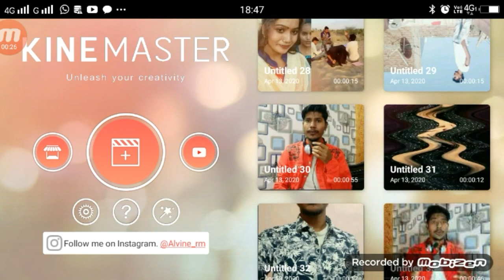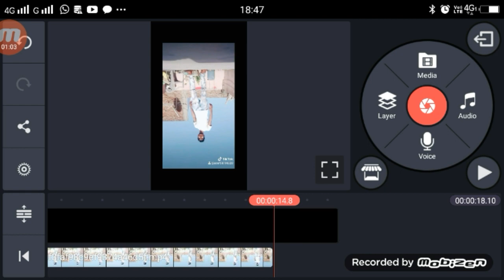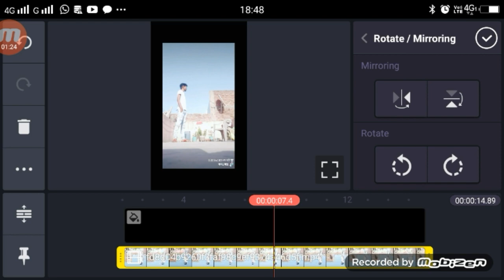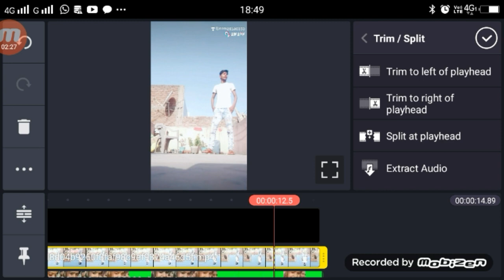Aaja Tujhko Pukare Mere Geet Re TikTok | Viral Trend TikTok | Girl VFX Ediitng Tutorial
►your question
Aaja Tujhko Pukare Mere Geet Re TikTok,
Aaja Tujhko Pukare Mere Geet Re TikTok Video,
Aaja Tujhko Pukare Mere Geet Re TikTok Tutorial,
Aaja Tujhko Pukare Mere Geet Re TikTok Video Kaise Bnanye,
Aaja Tujhko Pukare Mere Geet Re TikTok Editing ,
Aaja Tujhko Pukare Mere Geet Re TikTok Ediitng Tutorial,
Aaja Tujhko Pukare Mere Geet Re TikTok Girl VFX Tutorial,
TikTok Aaja Tujhko Pukare Mere Geet Re ,
Girl VFX Ediitng Tutorial TikTok,
Girl VFX Ediitng Tutorial ,

1.  TikTok New Trend Video
2. TikTok New Trend Video
3 TikTok New Trending VFX Tutorial
4 TikTok Video Tutorial
5 TikTok Trending video Tutorial
6 TikTok New Trending VFX Tutorial
7 TikTik Tutorial
8 TikTok Editing Video

My Camera :-
My Mic :-
My Tripod :-. . .